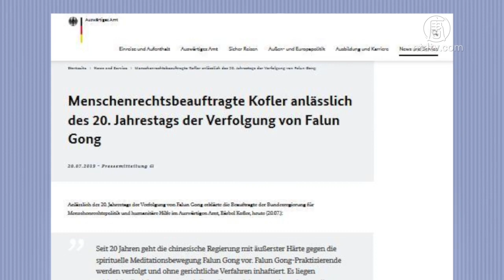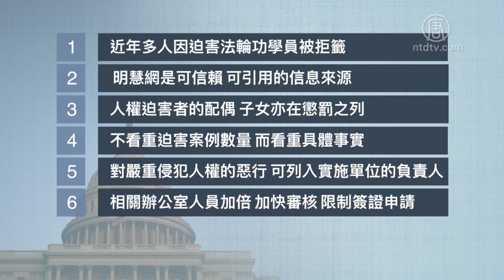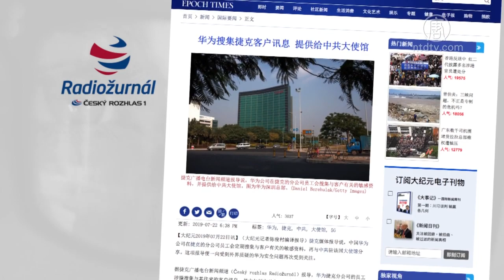【禁闻】德国外交部发布公告 谴责中共迫害法轮功 720P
【禁闻】德国外交部发布公告 谴责中共迫害法轮功

德外交部发公告 谴责中共迫害法轮功

中共迫害法轮功已经整整20年。7月20号，德国外交部官员考夫勒（Dr.Baerbel Kofler）代表德国政府发表新闻公告，谴责中共对法轮功的迫害。

这份发表在德国外交部官方网站上的公告说，20年来，中共政府极为残酷地对待法轮功。法轮功修炼者遭受迫害，未经法律程序就被关押。许多报告显示，修炼者遭到酷刑，甚至在关押期间丧生。

考夫勒是德国政府的人权专员，她在公告中说, “在法轮功遭受镇压二十年之际，我满怀担忧地看到，修炼者在中国的处境仍然危险。”

公告要求中共对系统性摘取被关押法轮功学员器官的严肃指控做出表态，还要求中共按照国际标准和中国法律维护人权，包括法轮功修炼者的人权。

法轮功向美国国务院递迫害者名单

同时，美国的法轮功学员也将一批迫害法轮功人员的名单递交给了美国国务院，要求他们根据相关法律将这些人列入特殊名单，对他们拒发美国签证、禁止入境。

据“法轮大法明慧网”7月21号报导，这批名单包括中共宣传部门负责人、各级政法委和“610”办公室负责人、涉嫌活摘法轮功学员器官的医生、监狱系统负责人，还有法官和劳教所狱警。

美国国务院官员回应说，名单已经收到，将会审核名单中的所有人，并依法处理。国务院官员还说，不止人权迫害者本人将被惩罚，他们的配偶、子女也都在被惩罚之列。同时还透露，美国政府相关办公室的人员已扩充了一倍，将加大力度审核、限制各国人权迫害者的签证申请。而且，目前有28个国家已经制定或准备制定类似于美国的“马格尼茨基法”，对人权迫害者拒发签证、冻结海外资产。

华为收集客户讯息 提供给中共大使馆

中国华为公司在捷克的分公司与中共驻捷克大使馆分享客户敏感资料的内情，日前被媒体曝光。

捷克广播电台新闻频道（Českýrozhlas Radiožurnál）报导说，华为捷克分公司的两名前经理证实，华为捷克分公司的员工会收集客户的信息，并将这些信息输入华为总公司内部系统，再提供给中共驻捷克大使馆。

这些信息包括商业信息，还有诸如个人兴趣、如何理财等与客户相关的敏感资料，而且该公司员工还会定期与中共大使馆人员举行内部会议，讨论他们收集到的客户资料。

报导说，另一名前经理还透露，他以前的工作就是调查被该公司邀请到中国开会或旅行的公务员。

编辑/周玉林

然后人数。

大纪元

2005年1月12日